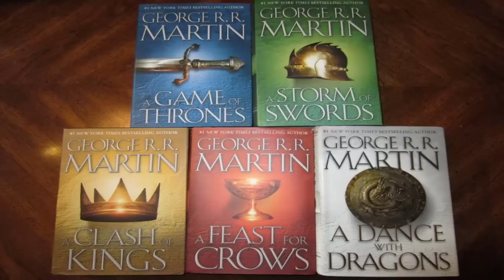Game of Thrones: The Problem with Sam & Gilly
Originally this was a question for my episode 3 Q&A and it eventually turned into a full video so I separated it and here you go. Most of you already know why I dislike Sam & Gilly but to the new people who don't know? this video is for you.

Game of Thrones is an American fantasy drama television series created for HBO by David Benioff and D. B. Weiss. Based on the fantasy novel series, A Song of Ice and Fire by George R.R. Martin. A Game of Thrones is one of the most successful television series to ever made and continues to captivate audiences all over the world. The series is set on the fictional continents of Westeros and Essos, and interweaves several plot lines with a large ensemble cast. The first narrative arc follows a civil war among several noble houses for the Iron Throne of the Seven Kingdoms; the second covers the attempts to reclaim the throne by the exiled last scion of the realm's deposed ruling dynasty; the third chronicles the rising threat of the impending winter and the legendary creatures and fierce peoples of the North. Game of Thrones Episode Review. Game of Thrones Season 5. Dance of The Dragons. Stannis Baratheon and Melisandre, Shireen, Lady Stoneheart, Sansa Stark and Daenerys Targaryen, Jon Snow, Olly, Samwell, For The Watch, stream, HBO. reaction. dies tower of joy